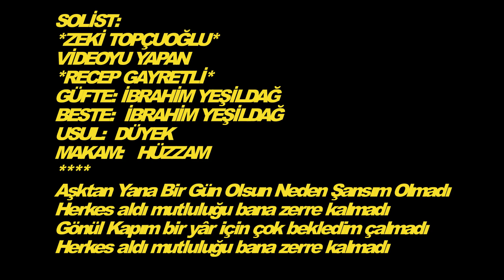Zeki TOPÇUOĞLU-Aşktan Yana Bir Gün Olsun Neden Şansım Olmadı (HÜZZAM)R.G.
SOLİST:
*ZEKİ TOPÇUOĞLU*
VİDEOYU YAPAN
*RECEP GAYRETLİ*
GÜFTE: İBRAHİM YEŞİLDAĞ
BESTE:  İBRAHİM YEŞİLDAĞ
USUL:  DÜYEK
MAKAM:   HÜZZAM
Aşktan Yana Bir Gün Olsun Neden Şansım Olmadı
Herkes aldı mutluluğu bana zerre kalmadı
Gönül Kapım bir yâr için çok bekledim çalmadı